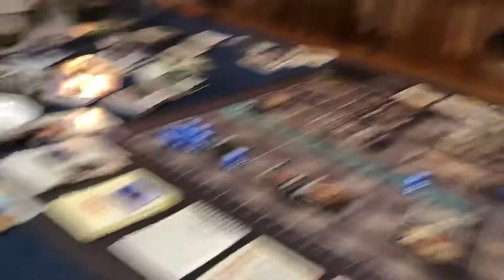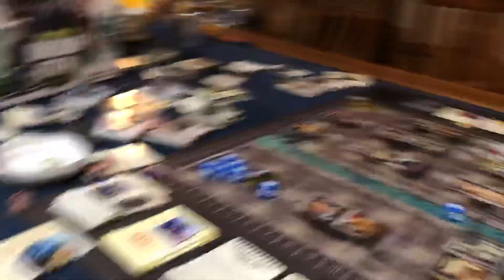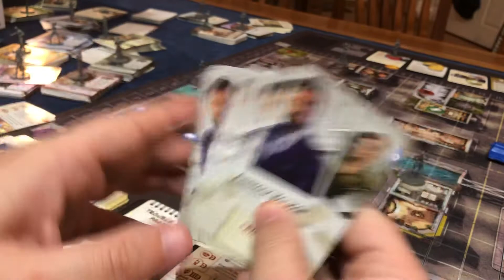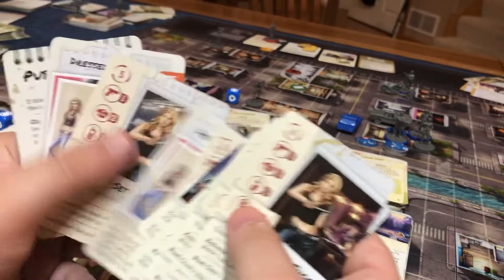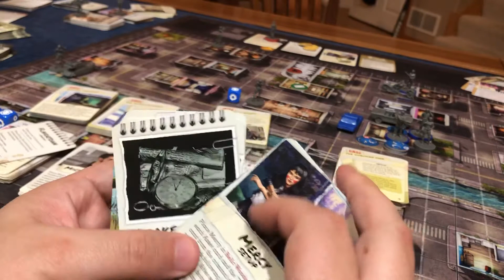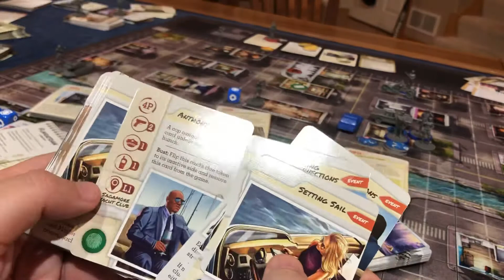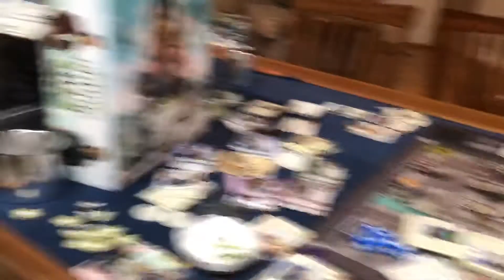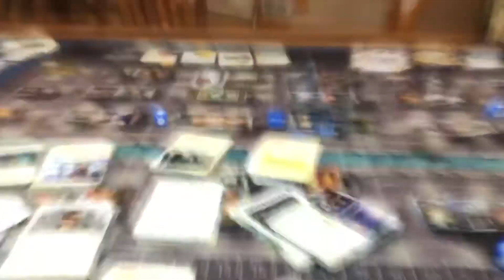Brook city delta keys again pt5